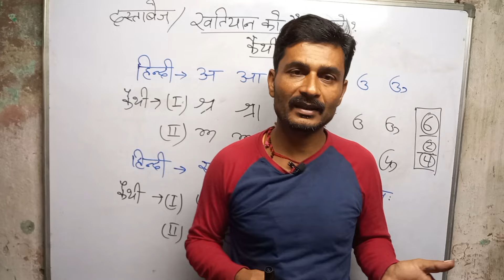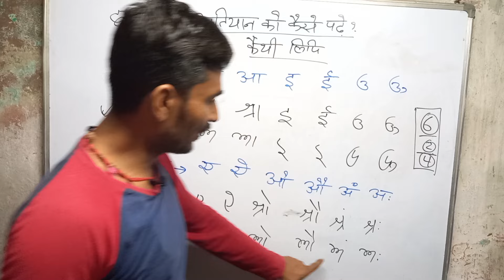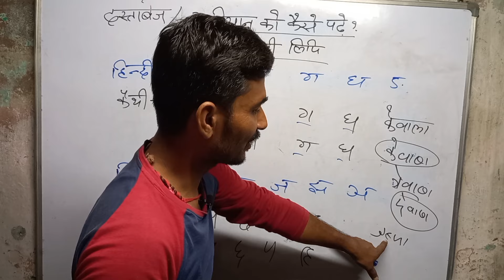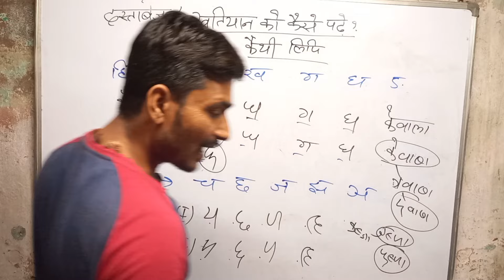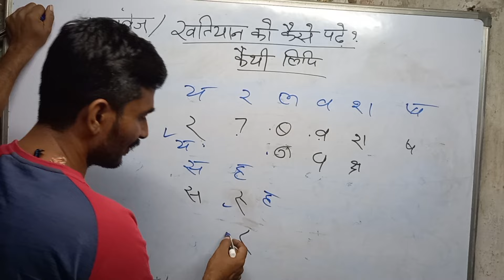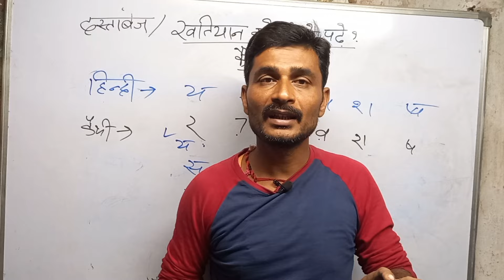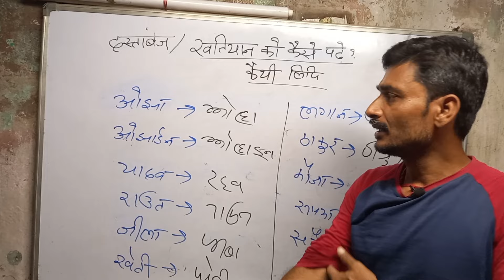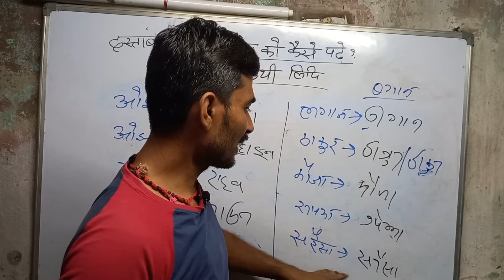कैधी लिपि सिखे 10 मिनट में दादा-परदादा के किताब से | कैथी केवाला कैसे पढ़े?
WhatsApp link to join us.